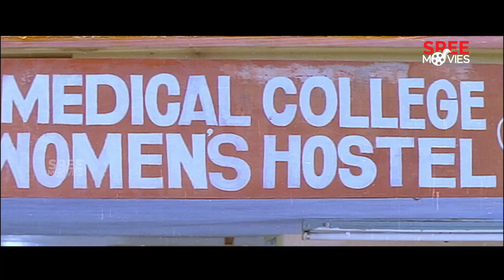ആ വലിയ മനസ്സിന്റെ മുൻപിൽ ഞാൻ തോറ്റുപോയി | Kottaram Veettile Appoottan | Jayaram | Jagathy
Kottaram Veetile Apputtan is a 1998 Indian Malayalam-language romantic comedy-drama film directed by Rajasenan.

Directed by : Rajasenan
Produced by : Kalligoor Sasi, P. M. Basheer
Screenplay by : Mani Shornur, Rajan Kizhekkanda(dialogues)
Story by : C. V. Balakrishnan
Cinematography : K. P. Nambiathiri
Edited by : G. Murali
Starring : Jayaram,Shruti